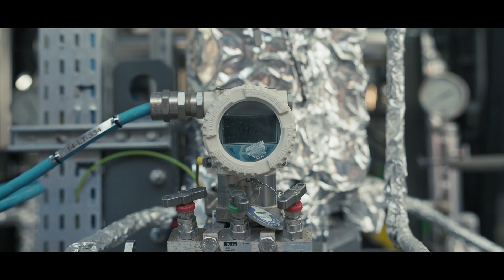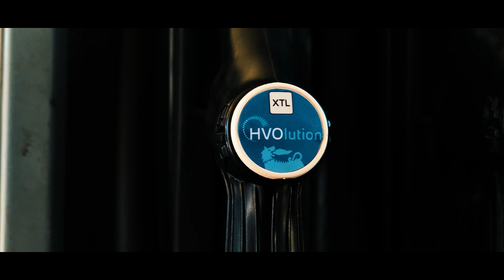The Yellow Sofa | Stagione 3 - Ep. 1 | Biocarburanti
I luoghi e le persone di Eni raccontano le tecnologie chiave della transizione - Segui Davide Campagna e Gabriella Greison alla scoperta dei biocarburanti nella bioraffineria di Venezia.